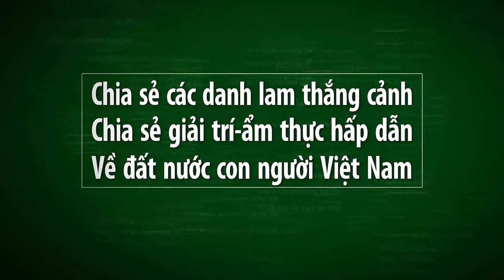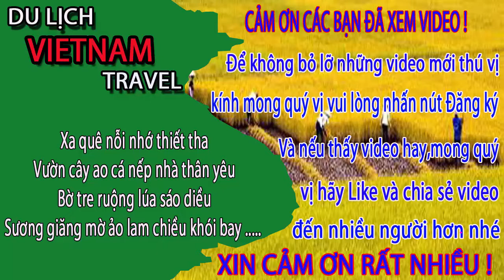Vietnam travel-Những thanh niên NHẢY BỐC LỬA và hát hay nhất vĩnh bắc bộ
Video này mình xin giới thiệu đến quý vị và các bạn những thanh niên ở nghệ an rất vui tính lại hát hay trong một đám cưới ở một vùng quê xã diễn nguyên thuộc tỉnh nghệ an.Kính mời quý vị và các bạn cùng xem video nhé.